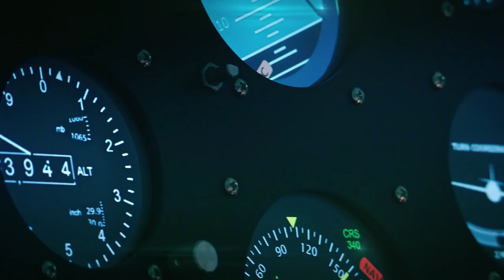60 vteřinový klip - Univerzita obrany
Pro resort obrany je vyrobila společnost A-news